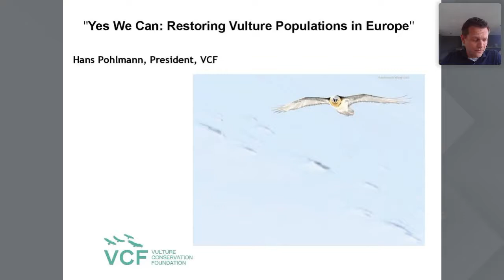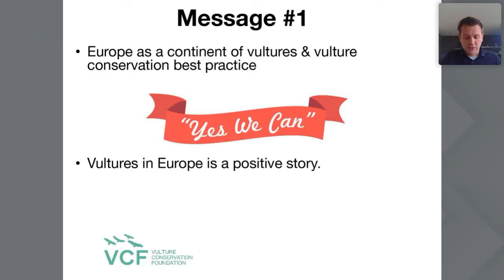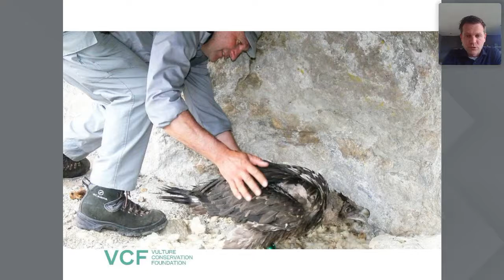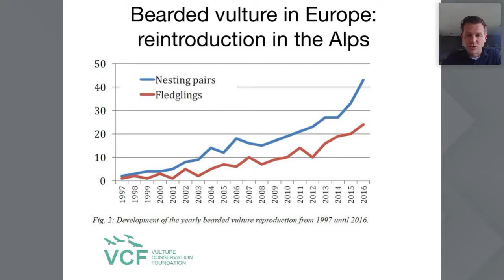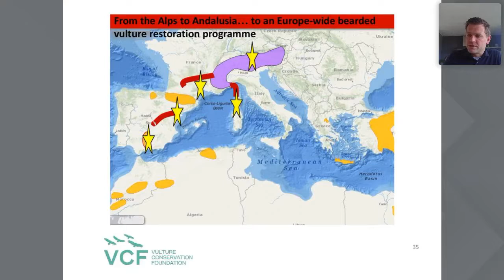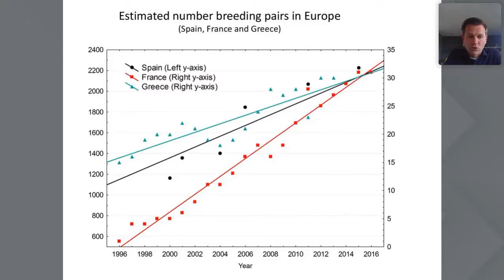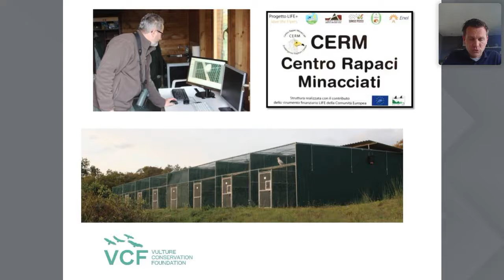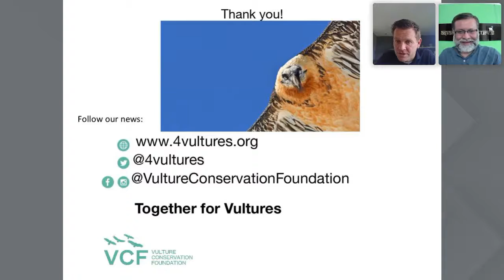European Vulture Conservation Webinar With Hans M. Pohlmann And Mohit Aggarwal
Hans Pohlmann works tirelessly to ensure the conservation of four European vulture species. Learn more about saving these often misunderstood birds, how they are important for our ecosystem, and what work is being done to save them from extinction.

Here are my other social handles. Follow me there and let's have a chat